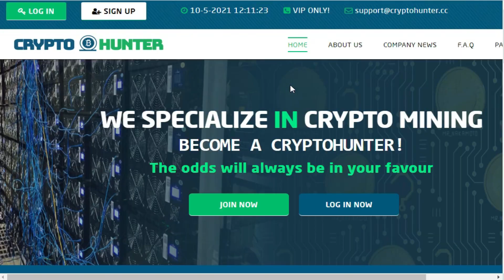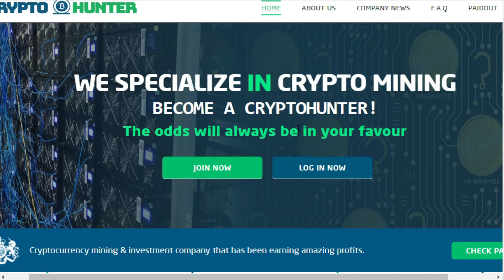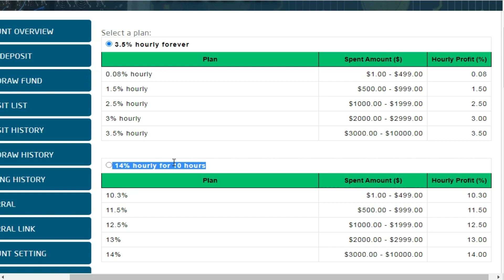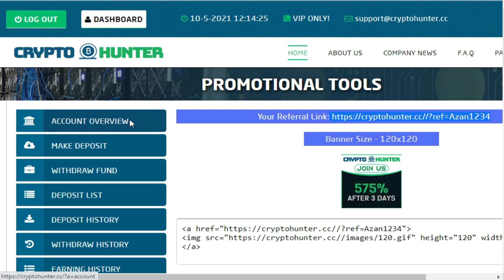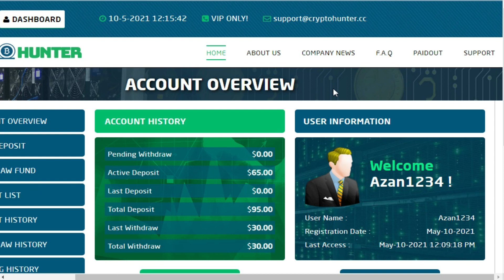New Hyip Hourly Paying Site - Make Money Online In Pakistan 2021